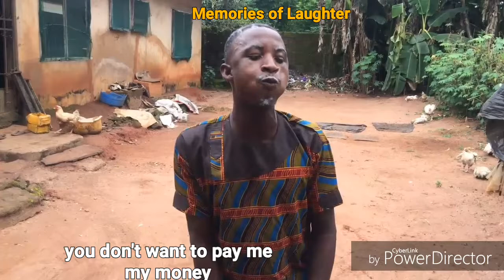ONE EGG (episode 6)(memories of laughter)